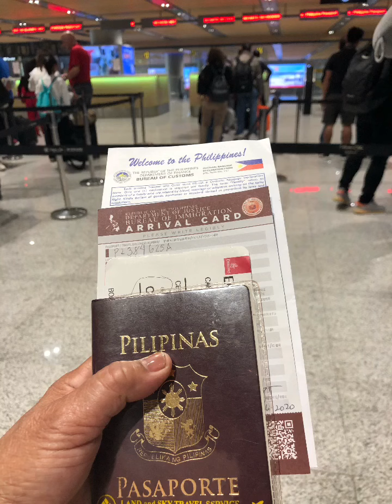Proud OFW |Memories |For Good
Umuwi before pandemic.Swerte dahil before pandemic nakadesisyon na mag for good after 10years living abroad.Proud OFW.